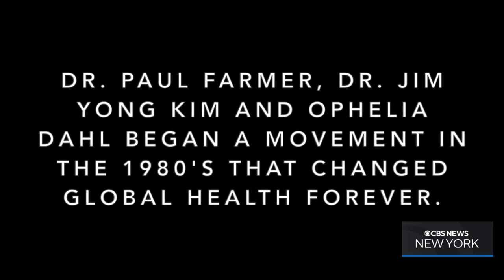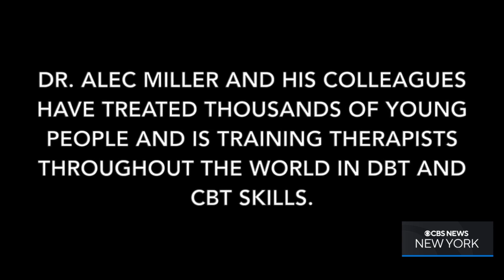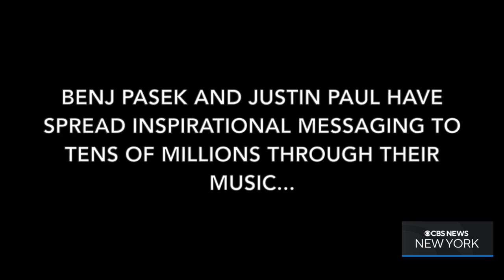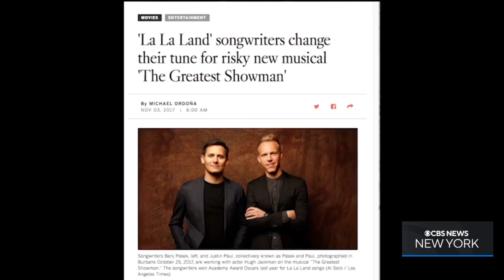Changing the World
Leaning in and helping others while shining a spotlight on the global mental health crisis. CBS2's Maurice DuBois spoke to two top doctors and two of the biggest names in Broadway to highlight the importance of the human connection. When we all come together, this is how we can change the world.